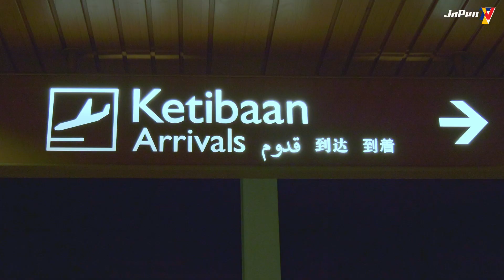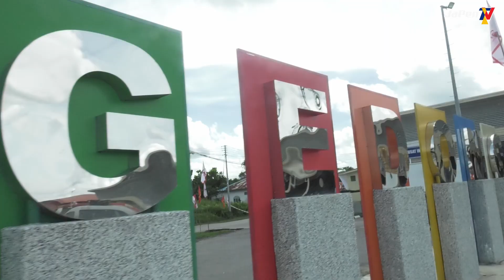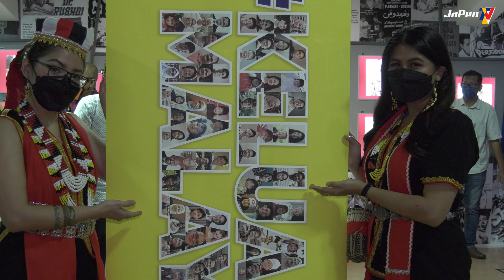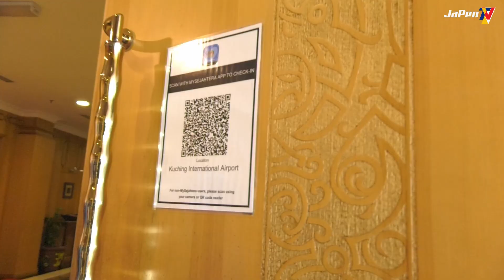Jelajah Komunikasi Strategik YB Menteri KKMM 11 - 13 Disember 2021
JELAJAH KOMUNIKASI STRATEGIK YB MENTERI KOMUNIKASI DAN MULTIMEDIA KE KUCHING, SAMARAHAN DAN GEDONG
YB Tan Sri Datuk Seri Panglima TPr Annuar Haji Musa, Menteri Komunikasi dan Multimedia Malaysia telah pun mengadakan Jelajah Komunikasi Strategik di beberapa kawasan di Kuching, Samarahan dan Gedong bermula 11 hingga 13 Disember yang lalu. Jom kita saksikan rangkuman lawatan beliau